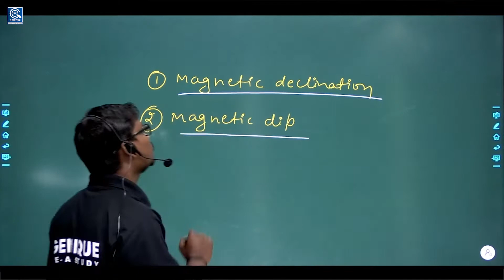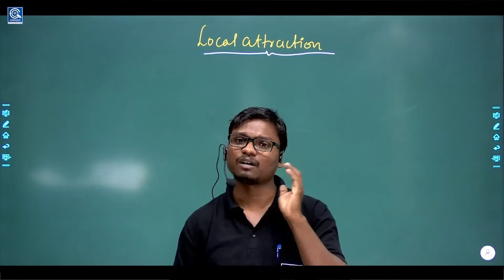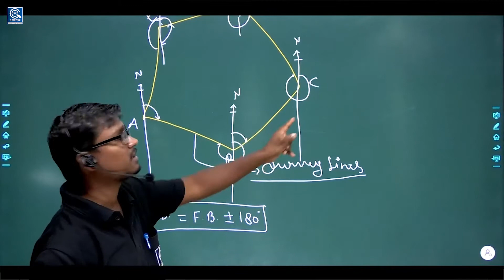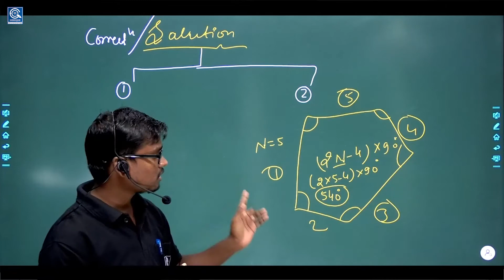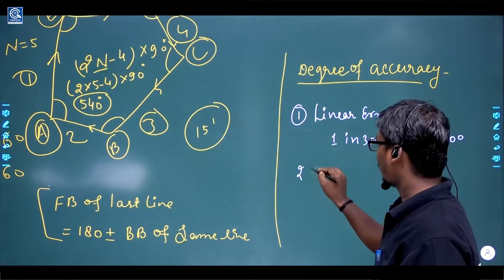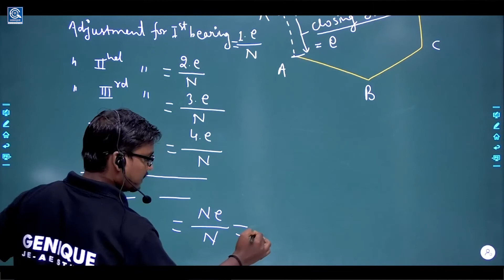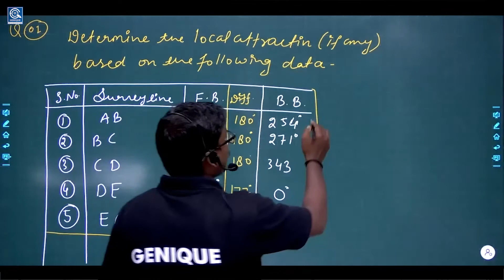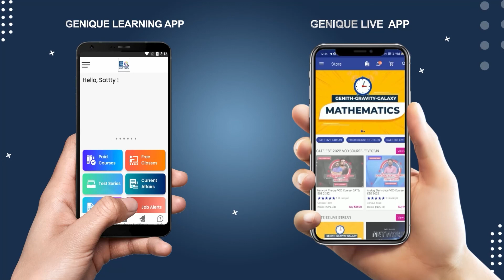LEC 40 II LOCAL ATTRACTION II Civil & Mechanical II SSC JE /UPSSSC-JE / RRB / UPPCL/UPRUVNL